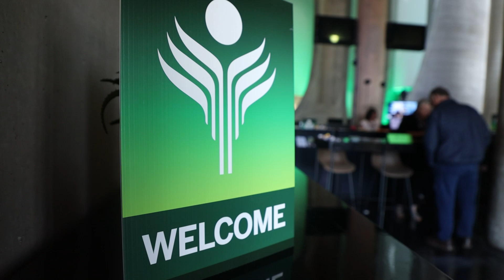Interview with Jan Vermaak at AgriSA's Congress 2024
Jan Vermaak is the Chief Executive Officer at Winfield United South Africa